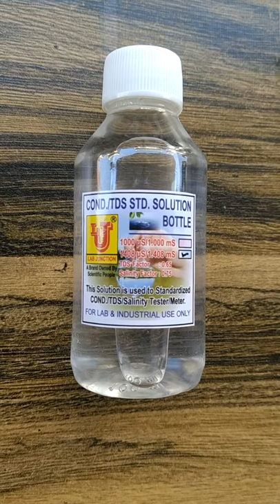LJ-611 (b) Lab Junction Conductivity Standard Solution 1.408 milli Simens for Conductivity Meter.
Lab Junction Conductivity Standard Solution 1.408 milli Simens for Conductivity Meter Calibration.

Lab Junction  has one of the finest in-house Research & Developement and Product Development facilities. Company’s Research & Development department is engaged continuously in development of new products and improvement in the existing ones. In order to be competitive, the R&D team continuously works for technological development of product range . Lab Junction  has a most modern in house R&D Lab. We have been adding a few instruments every year to our range of products.